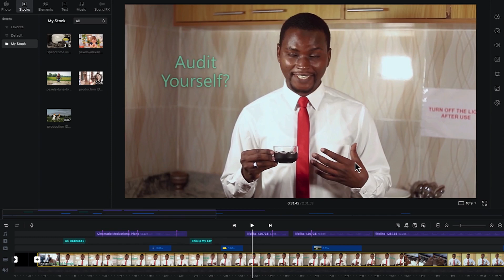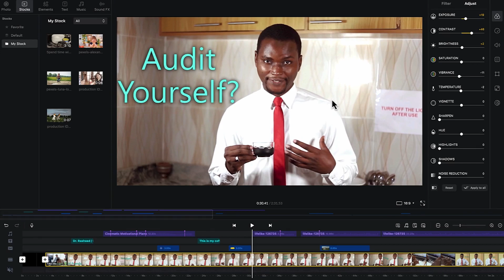VN Video Editor Tutorial: Adding colouration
In this video, you will learn how to add colouration to your footage using VN video editor.